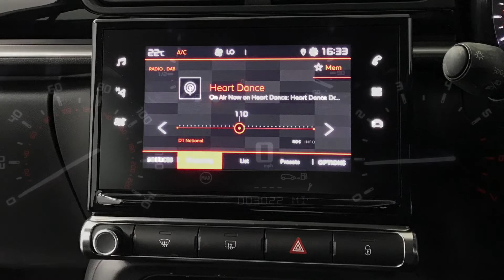2021 Citroen C3 1.2 PureTech Sense | Hampshire Car Sales Portsmouth